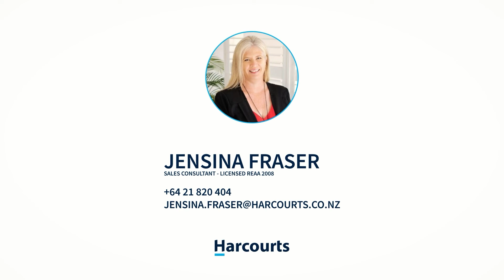Got to be seen to be believed, 8 Darcy place, Massey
From the moment you step onto the driveway of 8 Darcy Place, in this quiet cul de sac street the street appeal begins.

As the front door opens into a wide entrance hall, the options begin!! Turn left and head into a large formal lounge, with a large size office/bedroom leading off to the side. This space opens up to an amazing decked area which instantly has you curious to see more.
Wrap around to the good size family kitchen/diner that leads into a very large family room, with warm log fireplace and an alternative access to the massive entertainment area.

Step outside onto the deck the outdoor space that greets you, you just realise what a gem of a property you are standing in. Classic kiwi living, space to run, jump and play you just can't bottle this feeling, knowing your kids are going to be safe while exploring their own backyard.

Once you recover from the euphoria of the backyard, you remember there is a lot more to downstairs, it has 2 double bedrooms, large internal access garage good size family bathroom and separate laundry.

The best is left till last, upstairs to what can only be described as the WOW factor it's no master suite, it's a master retreat, any parent will not be able to wait to retire to this special space in the evening, with its views overlooking the harbour, own ensuite and walk in wardrobe room to set up a parents lounge/home office, private deck it's going to be hard to leave again in the morning.

This stunning home, has space galore and all rooms are in the right place, creating family living but separate zones for when kids are getting older. With a previous owner being a cabinet maker, storage space galore is just simply a bonus there is nothing to fault.

All this is wrapped up on a large 760m2 single house zone parcel of land, potential to land bank for the future could certainly be considered here.

Located in a quiet cul de sac, with access only moments away to motorways north and south, Fabulous Westgate and Northwest shopping centers almost on the back door step, great school opportunities in the hub of West Auckland, there isn't too much not to love about this unique property.

It certainly is a property that needs to be viewed to appreciate the actual size and space it offers, allowing you plenty of opportunity to add your own mark over time.

All agents welcomed to bring their buyers; I offer fair conjunctional rates from day one.